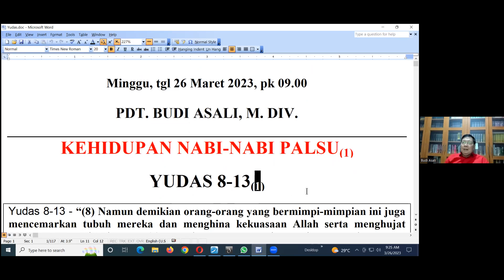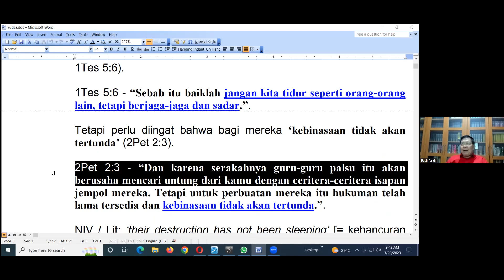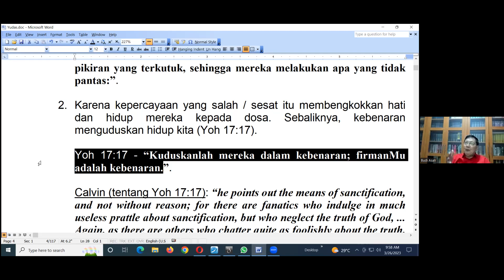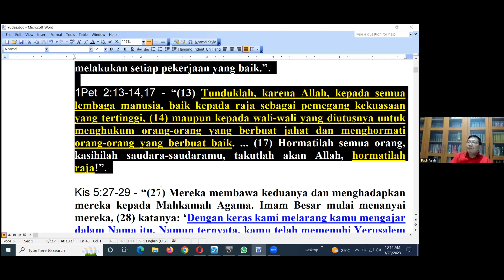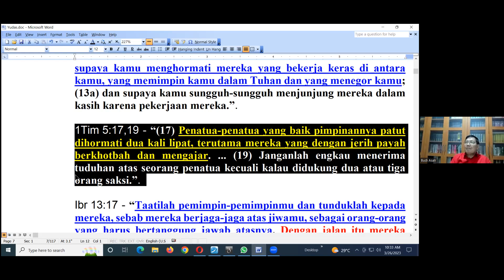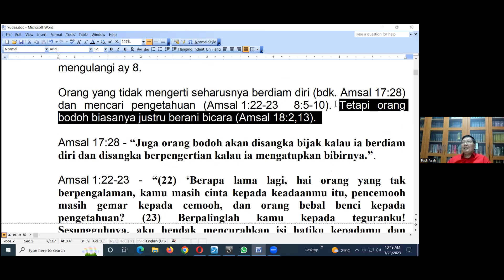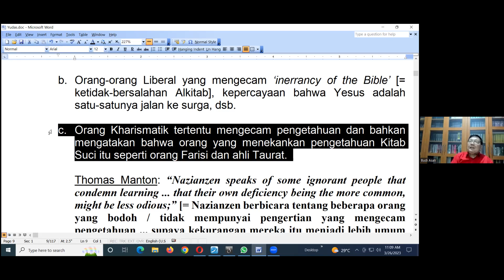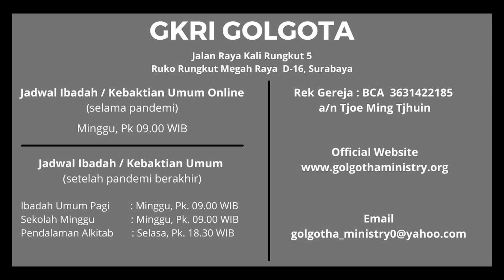YUDAS 1:8-13 (1) Kehidupan Nabi Nabi Palsu (1)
KEBAKTIAN ONLINE

Minggu, tgl 26 Maret 2023, pk 09.00

KEHIDUPAN NABI-NABI PALSU(1)

YUDAS 8-13(1)

Kehidupan nabi-nabi palsu itu:

A) Dalam menghina / menghujat (ay 8,10).

1) Ay 8: “Namun demikian orang-orang yang bermimpi-mimpian ini juga mencemarkan tubuh mereka dan menghina kekuasaan Allah serta menghujat semua yang mulia di sorga.”.

Setelah membahas 3 contoh orang berdosa / murtad dan hukumannya (ay 5-7), sekarang dalam ay 8 Yudas kembali kepada orang-orang kristen KTP / guru-guru palsu yang tadi sudah ia bicarakan dalam ay 4.

a) ‘Namun demikian’.

Jadwal Ibadah Minggu :
Kebaktian Pagi pk. 09.00 pagi  (Ibadah Onsite + Online)
Sekolah Minggu Pk 09.00 pagi  (Onsite)
Pemahaman Alkitab/Bible Study Setiap hari Selasa pk. 18.30 malam  (Online)